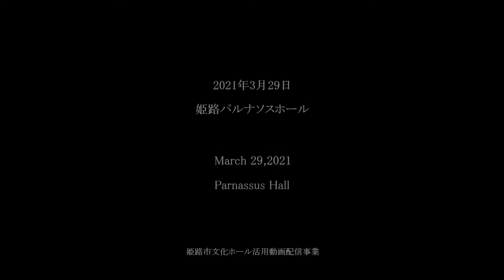FAE Sonata Scherzo Brahms FAEソナタ スケルツォ ブラームス Take2